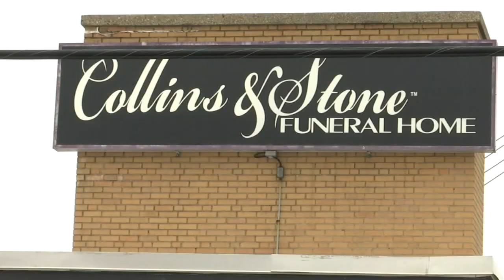Body missing after van stolen from funeral home, suspect photos released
Though a van stolen from a Rockford funeral home was found in Chicago Monday, the body that was inside remains missing. Police released a photo of a suspect. FULL STORY